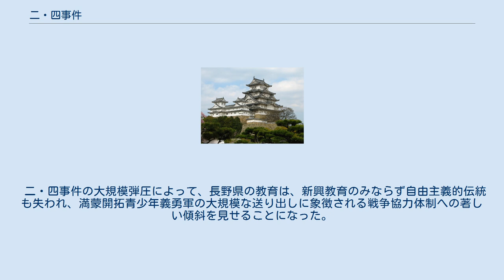二・四事件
二・四事件（にしじけん）は、1933年（昭和8年）2月4日から半年あまりの間に、長野県で多数の学校教員などが治安維持法違反として検挙された事件。
弾圧の対象となったのは、県内の日本共産党、日本共産青年同盟、日本プロレタリア文化連盟関係団体や、労働組合、農民組合など広範囲に及んだが、特に日本労働組合全国協議会（全協）や新興教育同盟準備会の傘下にあった教員組合員への弾圧は大規模で、全検挙者608名のうち230名が教員であった。
このため、この事件は「教員赤化事件」、「左翼教員事件」などとも呼称された。
 4月までに検挙された教員のうち28名が起訴され、このうち13名が有罪となって服役した。
また、検挙された教員のうち、115名が何らかの行政処分を受け、懲戒免職や諭旨退職によって教壇から追われた者も33名にのぼった。
 この事件を契機に、全国各地で同様の弾圧が行なわれ、1933年12月までに岩手県、福島県、香川県、群馬県、茨城県、福岡県、青森県、兵庫県、熊本県、沖縄県で多数の教員が検挙され、「教員赤化事件」ないし「赤化教員事件」は、長野県の事件に限定せず、全国における一連の事件を指す総称として用いられるようになった。
 長野県では、大正時代以来、白樺派などの影響を受けた自由主義教育が盛んであったが、1930年代に入ると、そのような伝統の上に、左翼的教育運動である新興教育運動が広がりを見せるようになった。
1931年秋、新興教育研究所（新教）の支部が伊那と諏訪に設けられ、1932年2月には、日本労働組合全国協議会（全協）傘下の日本一般使用人組合教育労働部長野支部が結成されたのを機に、新教の2支部は統合されて長野支部となった。
 1931年の満州事変勃発以降、ファッショ侵略に対する社会主義運動、労農運動、青年学生運動に対する弾圧が強化され、県下でも全協、全農全会派、県連青などが発展したのに対し、治安維持法違反を名目とした検挙があった。
1932年夏、教育労働者組合長野県支部の組織を掴み、1933年1月全協繊維オルグの検挙で、県下の全協及び共産主義組織の全容を掴んだ県特高課が、内務省や長野地検と打ち合わせ、1933年2月4日未明に86人を検挙し、以後6か月にわたって徹底的に検挙を行った。
 百数十名の教員を組織したこの運動は、教育理念や教材について、例えば、アララギ派、三沢勝衛、木村素衛などを俎上に載せた組織的批判活動を展開し、組合員ではない教員にも影響を及ぼすようになっていった。
新興教育運動は、マルクス主義ないし弁証法的史的唯物論を掲げた左翼運動であったが、細野武男の回想によれば「さるかに合戦一つを説明するのでも階級闘争やと言って説明」するようなものであったという。
 二・四事件で弾圧された教員の多くは、子どもたちや父母を始め、周囲から信頼されていた優れた教員であった。
農村の貧しい子どもたちを前に暮らしを良くしたいと思い軍国主義の台頭に抗して反戦を唱え、労働組合や農民組合に関与したものも大勢いた。
このため、例えば、7名が逮捕された木曽地区の中心人物であった日義村の日義小学校の名取簡夫（なとり ふみお）が検挙された後、名取を慕っていた生徒たちの間に「同盟休校」を行い、警察書に出向いて名取の解放を求めようとする動きなども起こったという。
 永明尋常高等小学校（現在の茅野市立永明小学校、茅野市立永明中学校）の検挙された教師にも労働組合や農民組合の活動をしていた者もいたが、中には絵画や詩や短歌、哲学等の研究会を開いていただけの者もいた。
それだけでなく、事件の巻き添えを受けて、昭和8年3月、無関係の他の教師達や、用務員に至るまで、全員解雇され、新しく別の教師陣に交代されてしまった。
 二・四事件の大規模弾圧によって、長野県の教育は、新興教育のみならず自由主義的伝統も失われ、満蒙開拓青少年義勇軍の大規模な送り出しに象徴される戦争協力体制への著しい傾斜を見せることになった。